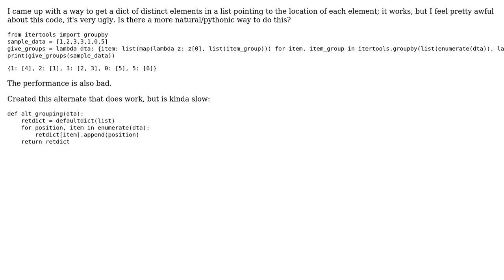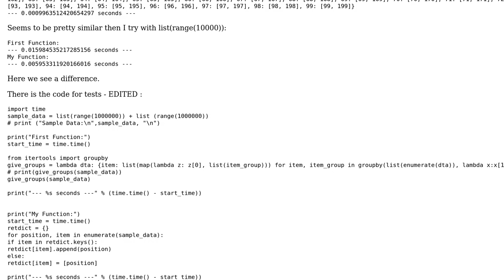Takes a list and return a dict of distinct values pointing to a list of index locations of each...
Takes a list and return a dict of distinct values pointing to a list of index locations of each value

With thanks & praise to God, and with thanks to the many people who have made this project possible! You are responsible for your own actions.